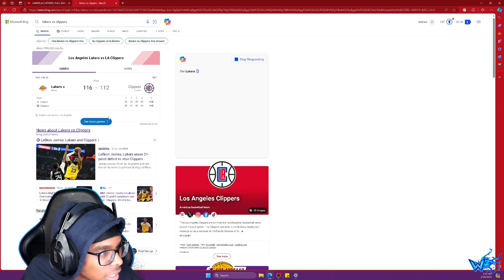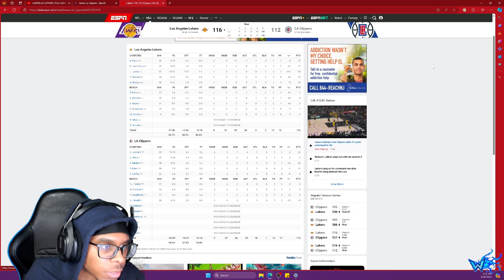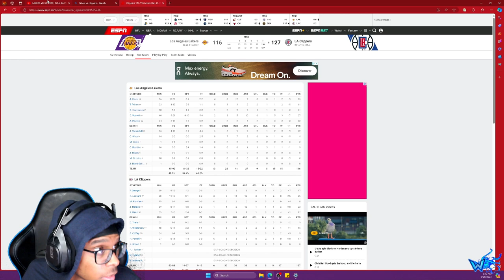Will4k Reacts to LAKERS at CLIPPERS | FULL GAME HIGHLIGHTS | February 28, 2024